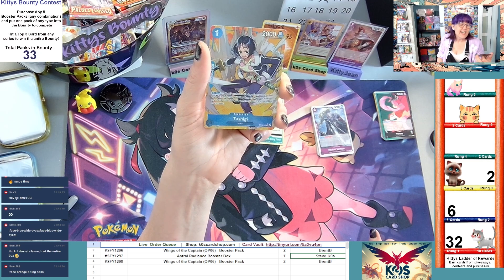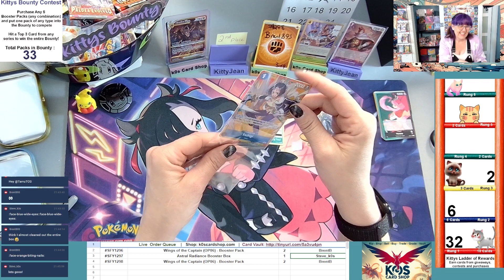Even the onepiece op06 is hitting tonight with the Alt Art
Congrats @brentb93